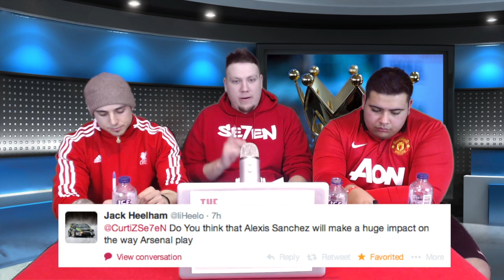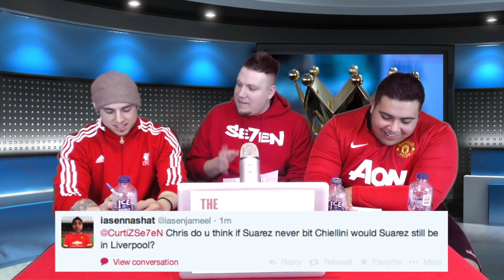The Se7eN Show #2 Rojo, Woodward - Q&A